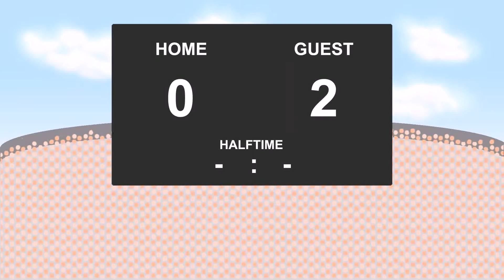19.02.2017: Karlsruher SC - Union Berlin (1 - 2)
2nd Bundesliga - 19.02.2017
Karlsruher SC against Union Berlin
          1 - 2
4' - David Kinsombi (Yellow Card)
6' - Simon Hedlund (Goal)
6' - Jordi Figueras (Yellow Card)
27' - Stephan Fuerstner (Yellow Card)
37' - David Kinsombi (Goal)
54' - Dennis Kempe (Yellow Card)
55' - Kristian Pedersen (Yellow Card)
65' - Jonas Meffert (Yellow Card)
77' - Moritz Stoppelkamp (Goal)
78' - Franck Kom (Yellow Card)
81' - Dimitrios Diamantakos (Yellow Card)
84' - Michael Parensen (Yellow Card)
90' - Franck Kom (RedYellow Card)